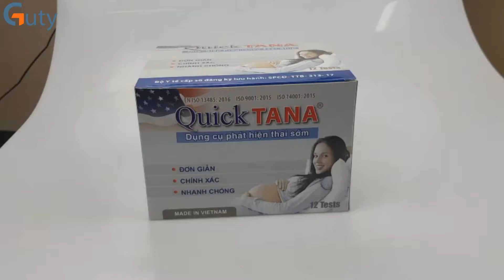Que thử thai Quicktana 5mm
Dụng cụ phát hiện thai sớm Quicktana – Thử là phải đúng:

Là que thử thai được Tanaphar nghiên cứu và sản xuất, được bộ y tế Việt Nam cấp ĐKLH số:SPCĐ – TTB-313-17.

Que thử thai Quicktana đạt tiêu chuẩn: ISO: 13485:2016. Một bộ dụng cụ phát hiện thai sớm Quicktana phát hiện thai sớm Quicktana gồm có: 1 que test và 1 cốc nhựa.
Tiến hành test thửu với dụng cụ phát hiện thai sớm QUICKTANA Lấy nước tiểu vào buổi sáng ngay khi thức dậy (lúc đó hCG là hoóc môn giúp phát hiện thai có nồng độ cao nhất).

Lấy que thử ra khỏi túi, phải dùng ngay trong vòng 10 phút (mỗi que thử chỉ sử dụng một lần).

Nhúng que thử vào cốc nước tiểu theo chiều mũi tên, sao cho mặt nước tiểu không ngập quá đầu mũi tên in trên que thử.

Sau 10 đến 15 giây, lấy que thử đặt nằm ngang trên mặt phẳng khô, sạch, đọc kết quả sau 5 phút và trước 10 phút.
Đọc kết quả ĐÃ CÓ THAI: Trên que thử xuất hiện 2 vạch ngang màu hồng.

KHÔNG CÓ THAI: Trên que thử xuất hiện 1 vạch ngang màu hồng.

KHÔNG ĐẠT: Trên que thử không xuất hiện vạch ngang màu hồng nào (do thao tác thử sai, mẫu nước tiểu không đạt, hoặc bảo quản không đúng. Nên thử lại bằng que thử mới.
Lưu ý: Một số ít trường hợp cho kết quả có thai giả do người thử đang dùng các loại thuốc an thần, lợi tiểu, kháng co giật, thuốc có chứa hCG hoặc người (chiếm tỷ lệ nhỏ) có nồng độ hCG cao hơn bình thường…